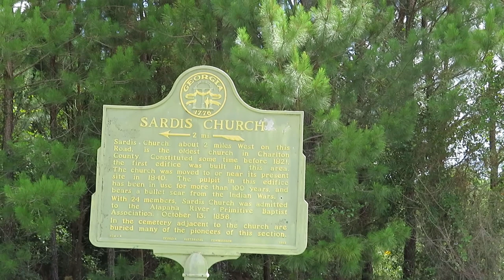Sardis Wiregrass Primitive Baptist Church - Power and Toilets (Running Water) in the Outhouse!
Sardis Wiregrass Primitive Baptist Church is another of the six Wiregrass Churches we have visited in the past year. These churches are very similar in that they don't have electricity or running water. They have tin roofs and remain unpainted. None are decorated in any way. Most don't have glass in their windows just shutters. At this point in time, we think only one of the six still holds meetings.

We have so enjoyed tracking these six down and look forward to finding others in the area. They fascinate and amaze us!